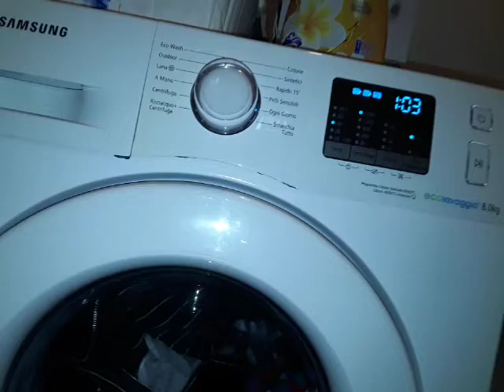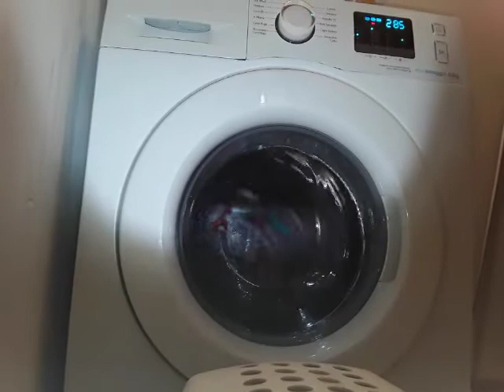Samsung Daily Wash full cycle, use this for a wash race if you want